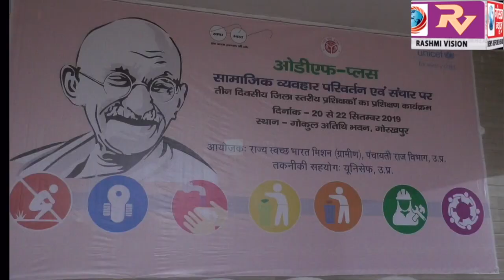ओडीएफ प्लस के तहत सामाजिक व्यवहार परिवर्तन एवं संचार पर तीन दिवसीय जिलास्तरीय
ओडीएफ प्लस के तहत सामाजिक व्यवहार परिवर्तन एवं संचार पर तीन दिवसीय जिलास्तरीय प्रशिक्षकों का प्रशिक्षण कार्यक्रम का किया गया आयोजन